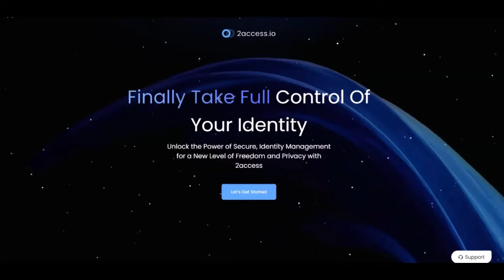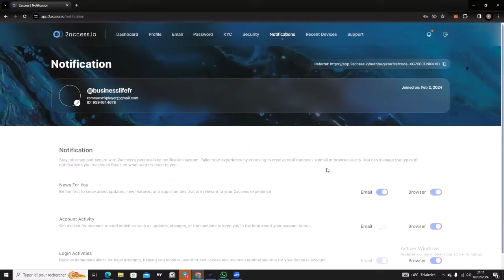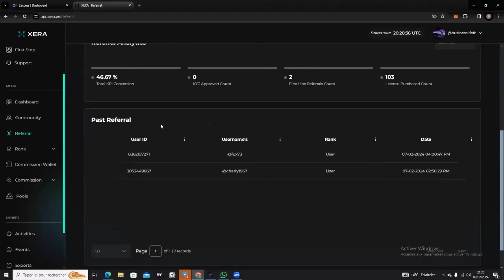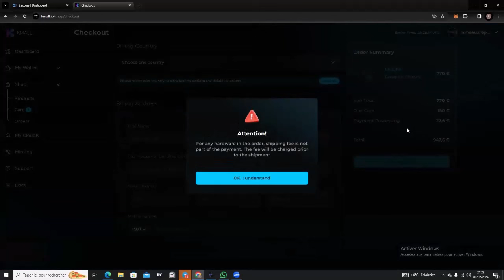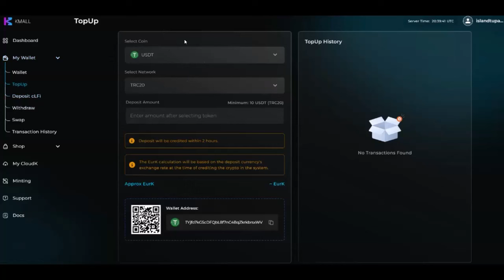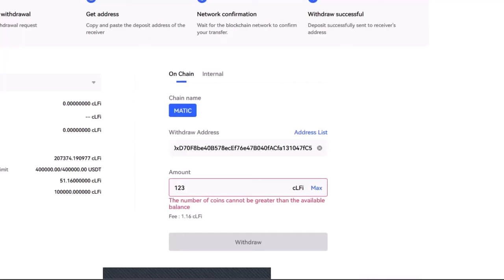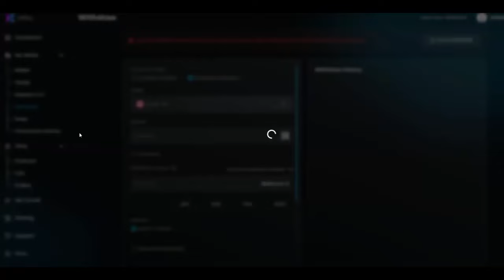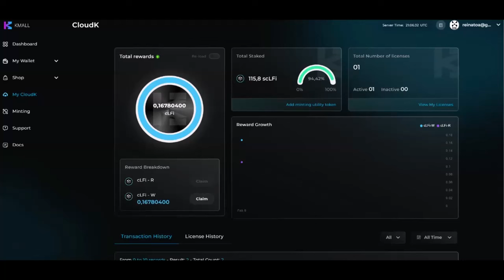XERA: atelier de formation sur le backoffice-YouTube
QUE SE PASSE-T-IL?
L'association de 4 communautés en fait partie, ce qui donne le nom XERA GROUP INTERNATIONAL

Mais il y a aussi une fusion de toutes les infrastructures dont dispose chaque entreprise et où se situe sa contribution...

🔹Blockchains
🔹Matériel
🔹 Logiciel
🔹Produits
🔹Prestations
🔹Propriété intellectuelle
🔹 Un savoir-faire
🔹Programmeurs et spécialistes de la blockchain
🔹Bureau
Etc..

Tout cela conduit à la création de quelque chose avec la même VISION, mais avec une nouvelle identité à laquelle le marché peut s'identifier rapidement et facilement.

C'est pourquoi:
👔 Zeniq and Safir
👔 My Neo group
👔 LFI lab
👔 Success factory

Les composants de la partie technologique sont regroupés dans la géante TECHNOLOGY COMPANY portant le nom...
XÉRA 🤩
et
LayerK.